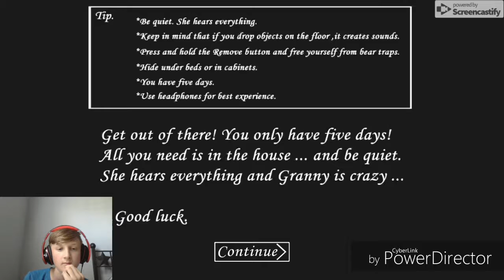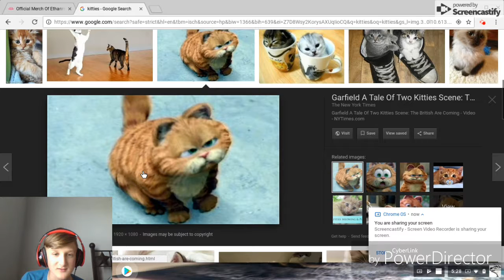NEVER AGAIN!!!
I'm absolutely never playing this again